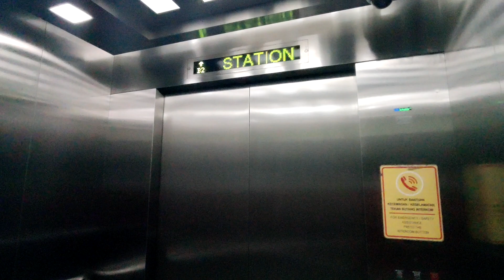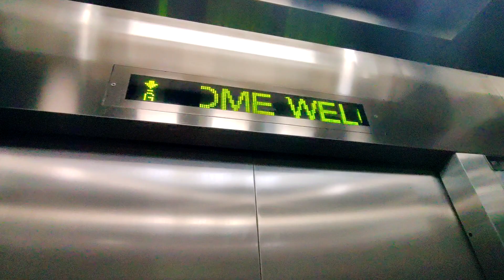Eita Schneider Elevator at MRT Cochrane Station in Kuala Lumpur, Malaysia (Unpaid)